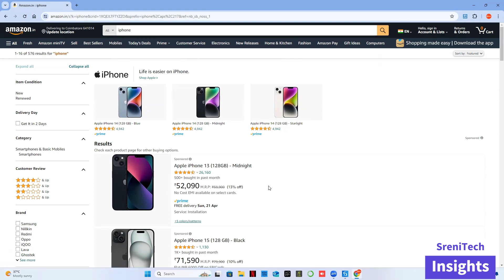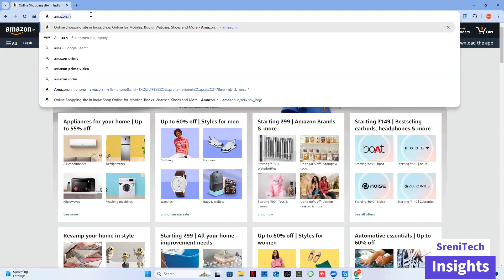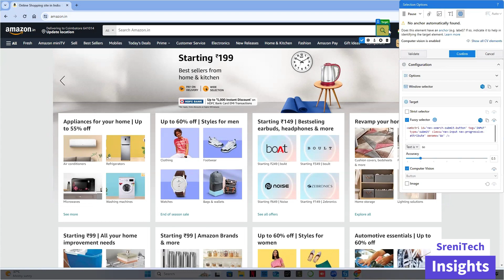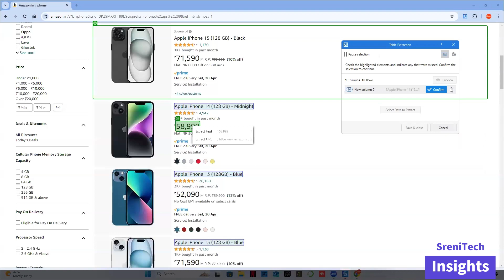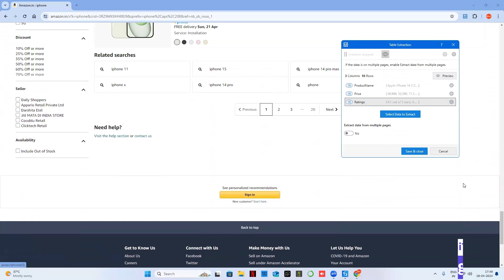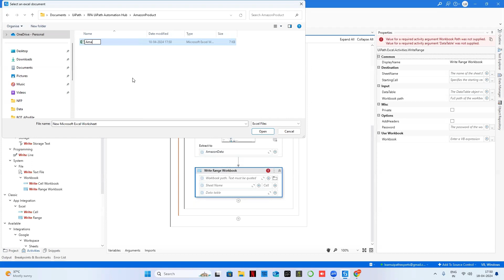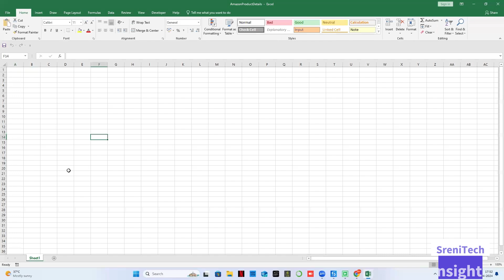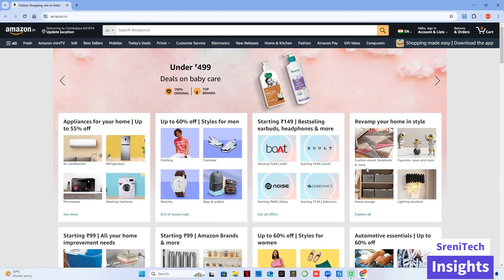UiPath Tamil | Web Automation Extract similar Pattern Data & Store them in Excel | SreniTechInsights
Welcome to SreniTechInsights, your go-to destination for mastering UiPath RPA (Robotic Process Automation) from beginner to advanced levels!. Join us on this transformative journey as we delve into the intricacies of UiPath, guiding you through practical exercises and real-world scenarios.